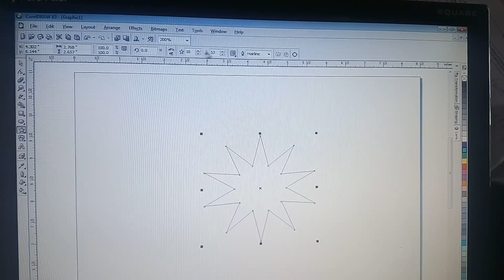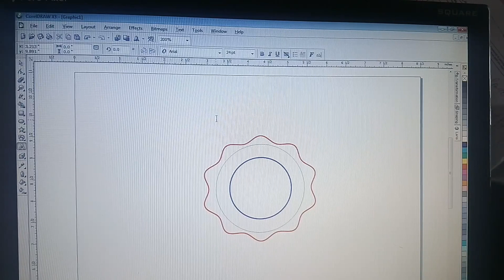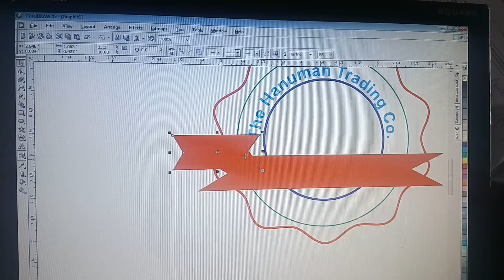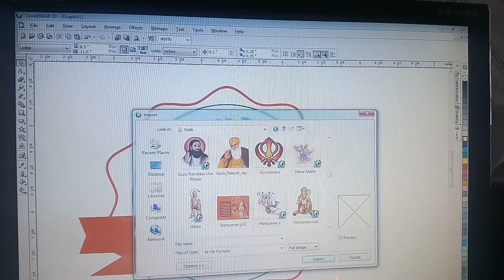Logo Desing Corel Draw Tutorial